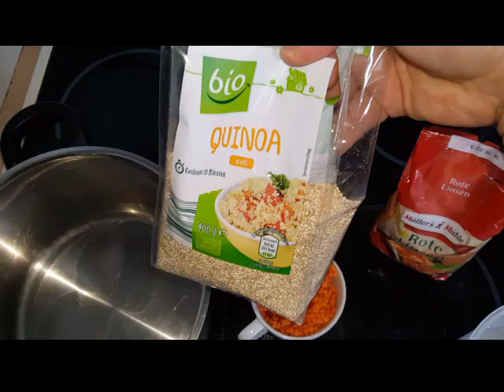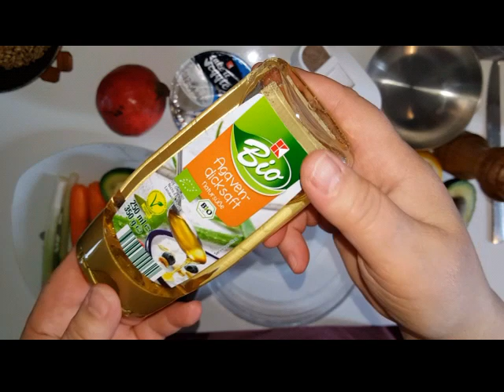Salata od kinoe i leća na moj način (VEGAN) --Qinoa und linsen salat auf meinen Art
Potrebno je
100 grama ili jedna manja soljica kinoe
Isto tako crvene leće
2 mlada luka
Pola avokada
Zelene salate malo
Nar
Soya jogurt agava sirup malo soli
Suncokret
Susam